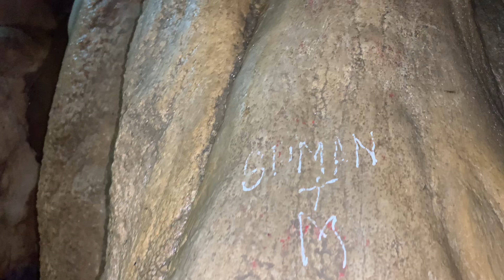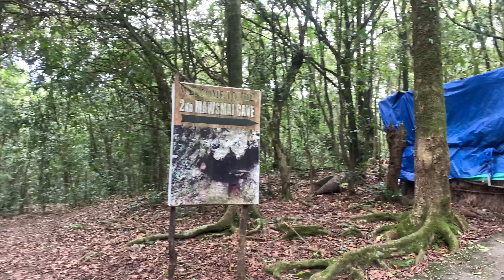100 saal purana cave 😱| Part 2 | Deepu Kharwar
Tour of Incredible Mawsmai Cave | Shillong , Meghalaya | Part 2 | Deepu Kharwar